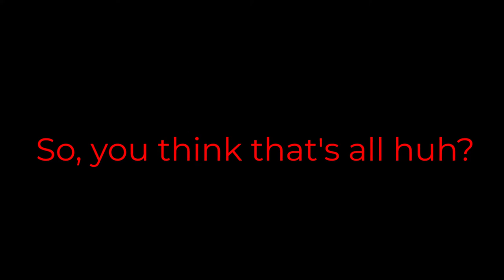Gawr Gura - Reflect (Metal Cover) by Jun Mitsui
Video editing, instrumental, mixed and mastered by me

(Vocals straight ripped from original song so it's not mixed well)